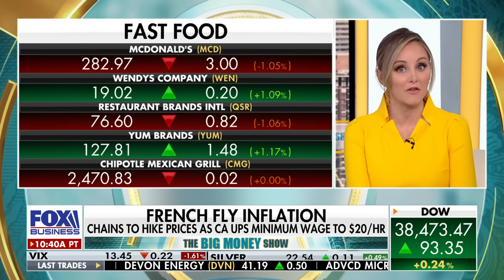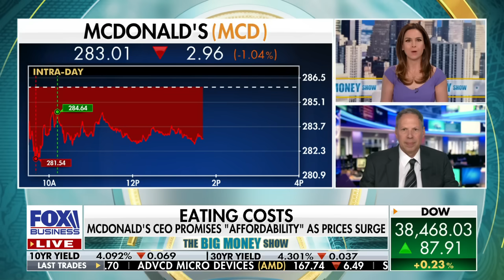‘SOMEONE’S GOT TO PAY’: Consumers in for a shock over fast food prices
Fat Brands chairman and founder Andy Weiderhorn details the economic impact of California raising the minimum wage to $20 an hour.